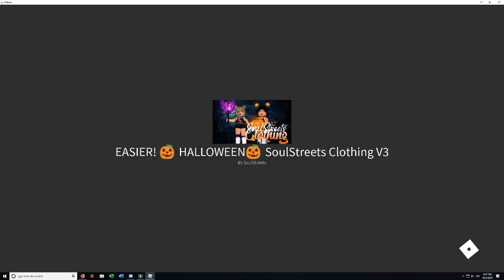SoulStreet- Halloween Special Candy Hunt in Royale High 2019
(It's been updated again-not current)  THIS IS AN UPDATED VERSION.  Come join me in the Candy Hunt in Royale High!  We find 50 eggs in this one. I need help on the others!

You get a cool Halloween accessory and 250 diamonds!